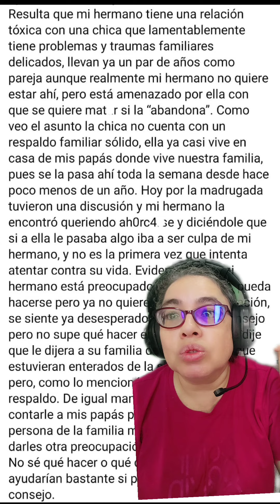Si me dejas me hago la automorision